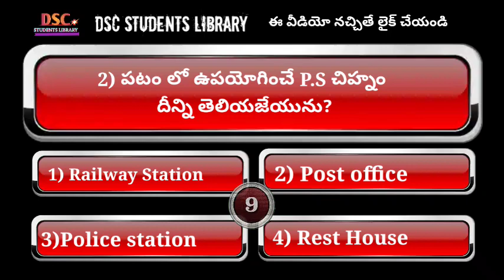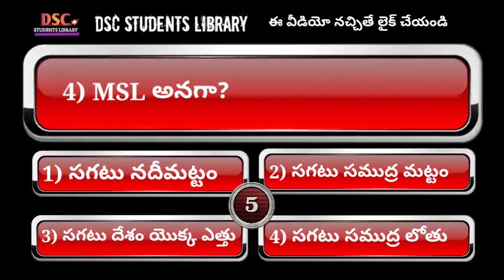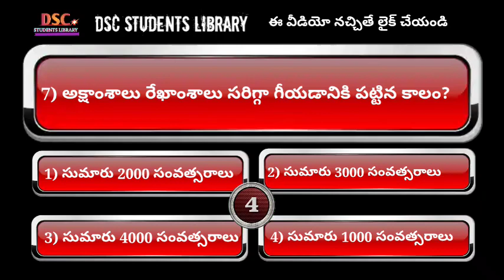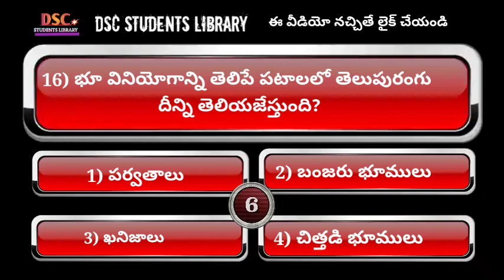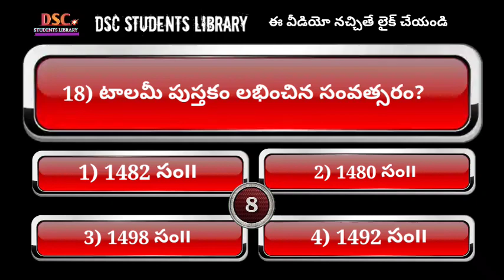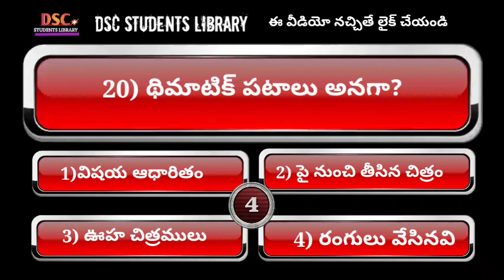Daily Challenge Test 7th class Social (1. వివిధ రకాల పటాలను అర్ధం చేసుకోవడం) challenge for you